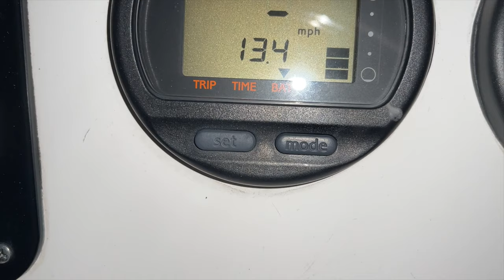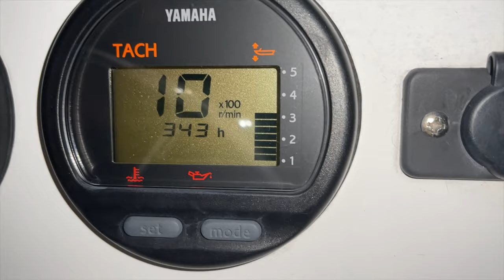YAMAHA F115 Voltage Regulator Replacement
Quick replacement video of a 2005 Yamaha F115 voltage regulator. Overall very simple install. Enjoy!